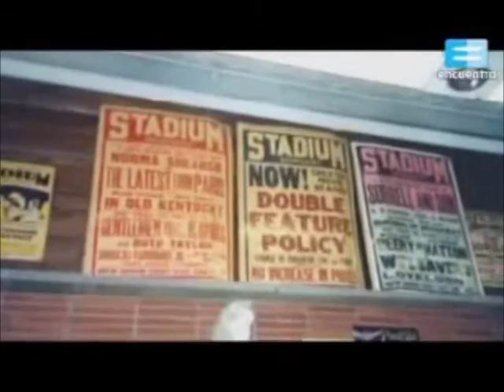Diseño e Innovación